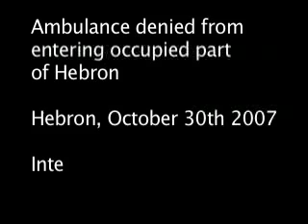Palestinian ambulance being held at Israeli checkpoint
Today in the old city of Hebron, an ambulance carrying a Palestinian woman to her home was delayed by Israeli soldiers for two hours at the entrance to the Israeli occupied area of Beit Romano.

Travelling from Jerusalem following intensive surgery, the woman, Ms. Abuhaikal from Tel Rumeida, was forced to wait in the ambulance for a further two hours -- unable to walk with 39 stitches in her abdomen -- as Israeli soldiers denied the ambulance entry to the occupied area.  The ambulance was forced to drive through the occupied zone to reach her residence, as Tel Rumeida is blocked to Palestinian cars with concrete road blocks -- the only entries being for Israeli settlers through Israeli occupied zones.

The Israeli soldiers refused to allow the ambulance entry to the occupied zone, despite the fact that the transit had been arranged with Israeli authorities many hours before.  After waiting an initial hour, the ambulance turned around, to take Ms. Abuhaikal back to hospital, fearing for her health.

A collaboration of Israeli activists, International Red Cross and international Human Rights Observers worked together to call the ambulance back, convinced they could arrange for it to pass through.  After being forced to wait a further 45 minutes, the ambulance was finally allowed to pass through the occupied zone, bringing Ms. Abuhaikal to her home.

Throughout this travesty, there were other accidents in the area of Hebron where ambulances were needed, but none of the ten Hebron ambulances were available to attend.

Red Crescent ambulance drivers noted that this was an extremely common occurrence, and that they are often forced to wait for 90 minutes to get through checkpoints, both fixed and those known as "flying checkpoints" -- where Israeli soldiers can randomly decide to stop vehicles for "security reasons".  One ambulance driver explained that whilst driving an ambulance in the Hebron area he was once detained for 3 hours for a security check, actions that clearly endanger Palestinian lives.  As the driver commented, "Palestinian lives are cheap".